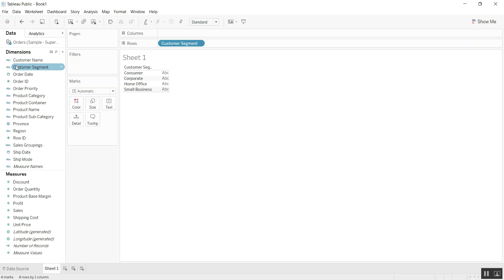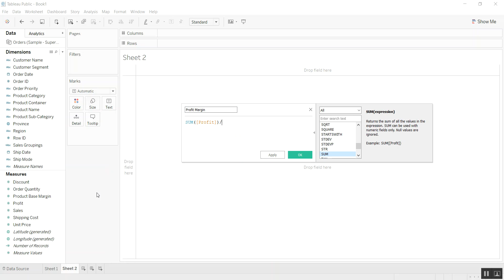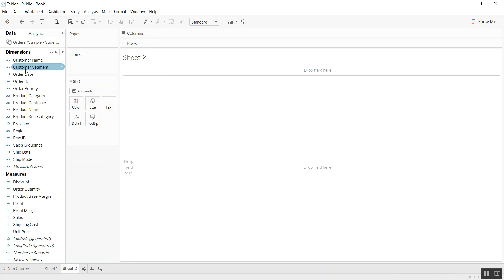Intro to Tableau's Calculated Fields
In this video, I’d like to talk briefly about tableau’s calculated fields.
If your data doesn't include all of the fields you need to answer your insight questions or create your reports and dashboards, you can create new fields in Tableau and then save them as part of the data source.
You create calculated fields in Tableau by defining a formula that is based on existing fields and other calculated fields.
Let’s talk about 2 examples
You can create a calculated field by right clicking in the dimension or measure or use the little drop down and select Create Calculated Field